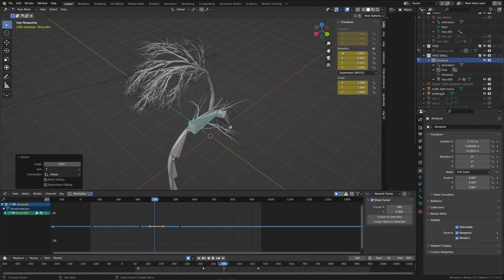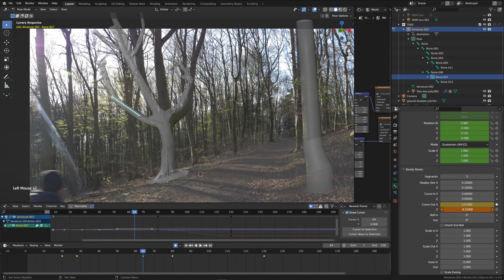VFX Breakdown: When Nature Strikes Back⚡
VFX Breakdown of the recent CGI Short Film - When Nature Strikes Back

⚡Unlimited downloads of millions of templates, music, stock footage and video editing assets.